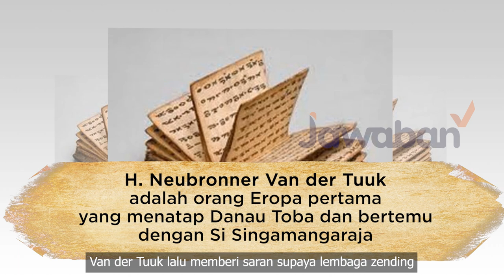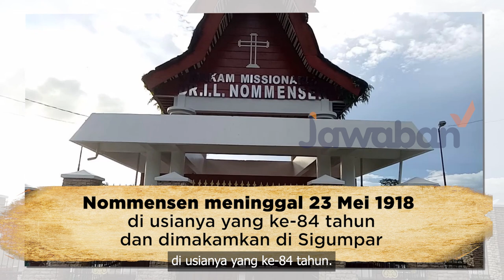SejarahKristen | SEJARAH MASUKNYA KRISTEN DI TANAH BATAK | Part-1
SejarahKristen setelah kita bahas masuknya kristen ke Maluku episode kali ini kita akan membahas masuknya kristen di Tanah Batak. Nonton sampai habis yah JCers hanya di Jawaban Channel.